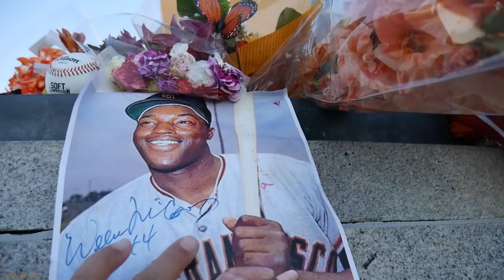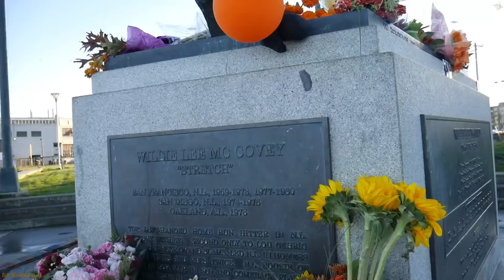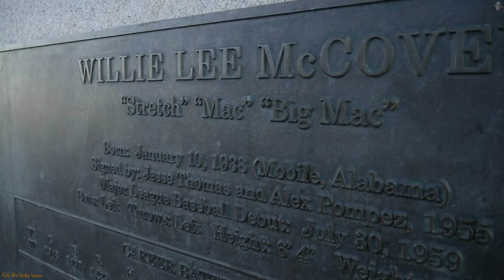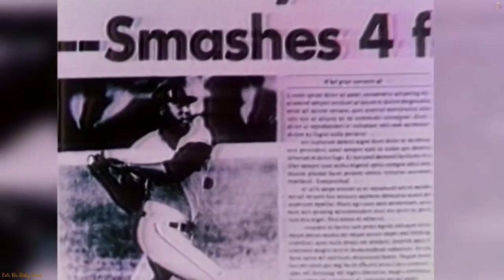Eric B’s Daily Vlogs #548 - Saying Goodbye To A Giant Legend Willie “Stretch” McCovey Forever 44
Went to AT&T to pay a visit to the Statue of San Francisco Giants legend Wille “Stretch” McCovey

Willie Lee McCovey (January 10, 1938 – October 31, 2018), nicknamed "Mac," "Big Mac," and "Stretch," was an American professional baseball first baseman. He played for the San Francisco Giants of Major League Baseball for 19 seasons, and three more in MLB for the San Diego Padres and Oakland Athletics, between 1959 and 1980. He batted and threw left-handed and was inducted into the Baseball Hall of Fame in 1986. He was known for being a pull hitter, causing some teams to employ a shift to defend in critical situations.